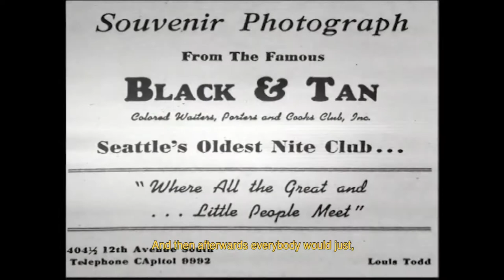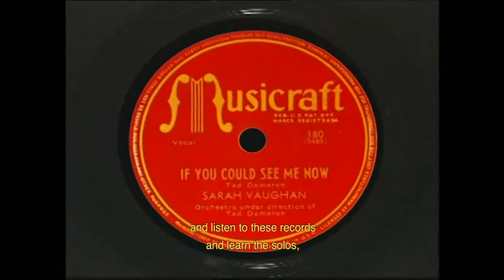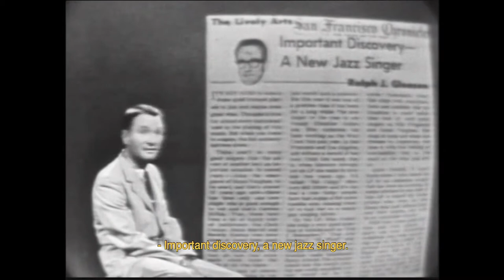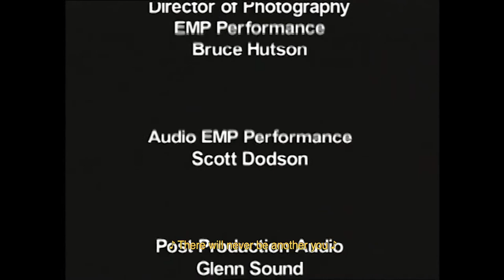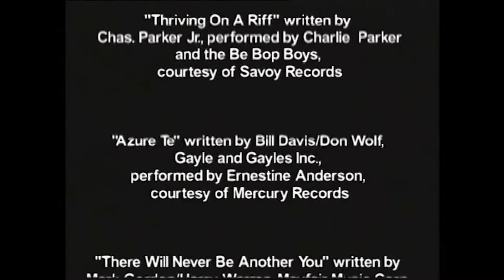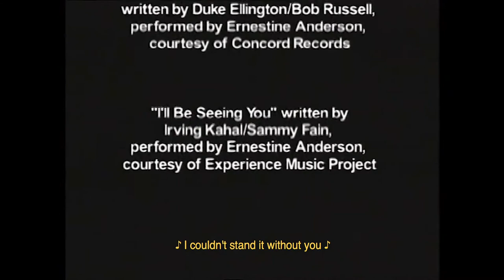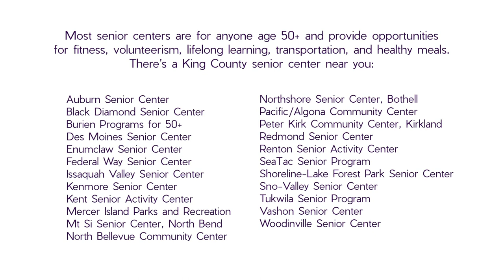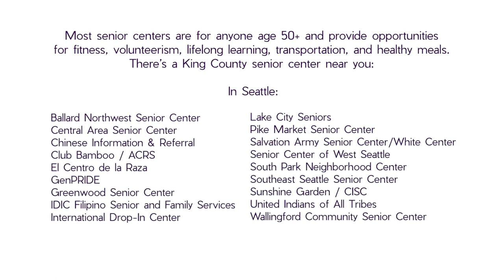AgeWise TV: Episode 105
Enjoy curated content for older adults including yoga instruction and a documentary film on jazz great Ernestine Anderson. This video features open captions.
In this episode:
Documentary: Ernestine Anderson: There Will Never be Another You by Kay D. Ray
Pike Market Senior Center Yoga with Emily Denton (E-RYT 200).